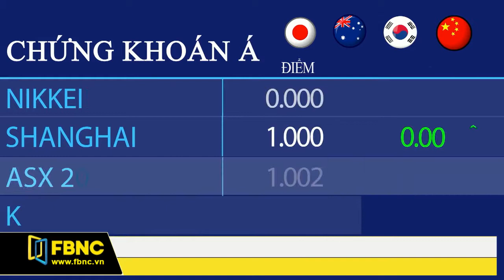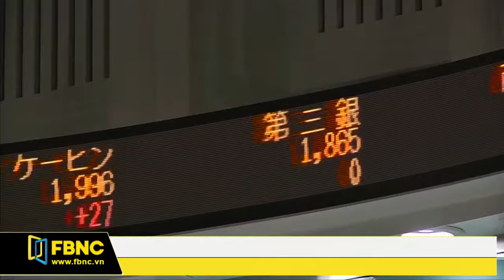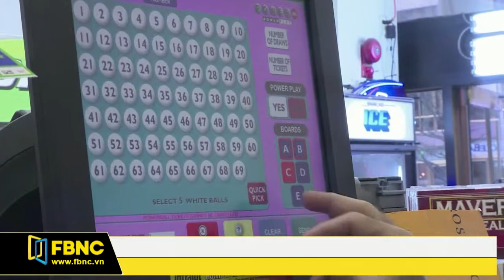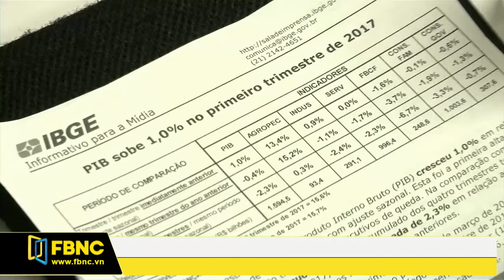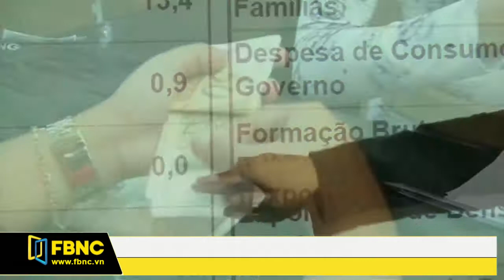FBNC - Giờ tin sáng 03/06/2017 (Phần 5)